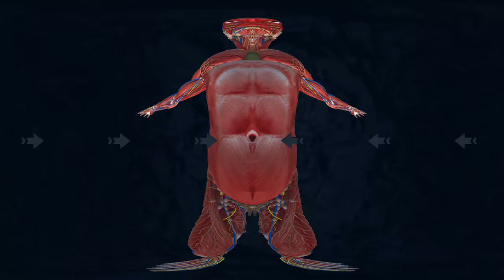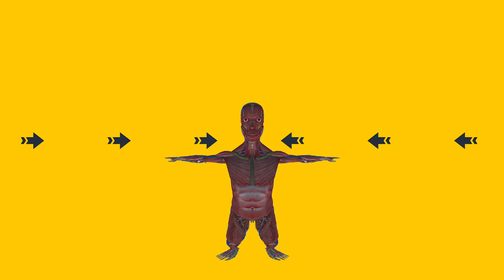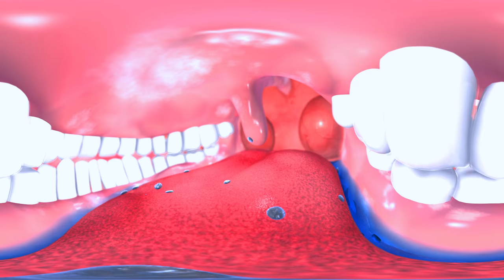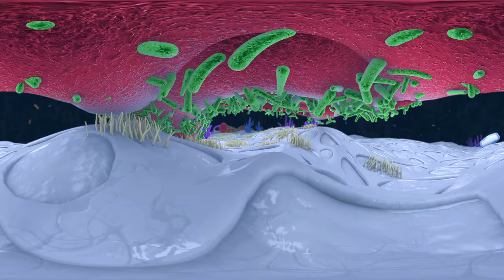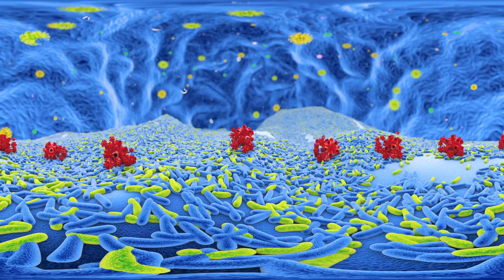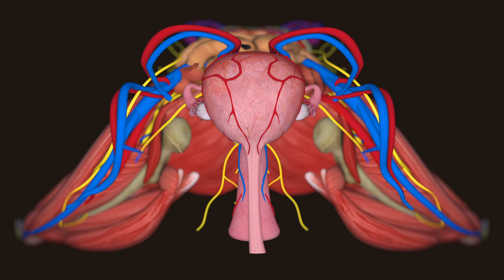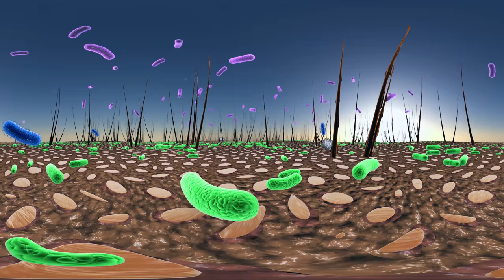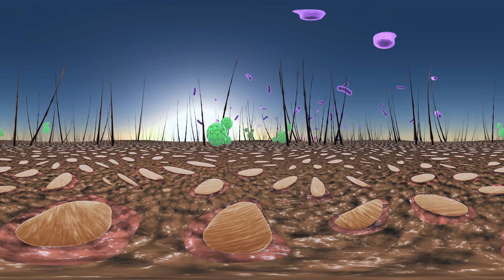How Much Bacteria Is In Your Body? || 360 VR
How much bacteria live in our bodies? In fact, all the bacteria in the human body make up a microbiome that can weigh as much as 5 pounds! So next time you’re feeling a little lonely, just think of all the trillions of tiny creatures living inside you; you definitely won’t feel alone for long! In our new video, we're gonna tell you why you really need bacteria.

TIMESTAMPS:
Bacteria that lives inside your nose 1:27
Bacteria that live in your mouth area 2:11
Let’s continue the tour down your gastrointestinal tract 3:42
Belly button bacteria 5:26
Welcome to the reproductive organs 6:04
Your largest organ bacteria 7:18

SUMMARY:
- Your nose is home to the phyla Actinobacteria and Firmicutes. The latter are mostly Staphylococcus. Despite this scary-sounding name, they’re all good for you as long as they don’t get together with others of their kind.
- There are way more bacteria in your mouth alone than there are people on the entire planet! Yep, you have billions of bacteria in the oral area, more than 700 species of them! You swallow around one fifth of a gallon of saliva a day, and it brings 100 billion bacteria into your body.
- The good bacteria in your gut are the ones I’m sure you’ve heard of. Lactobacillus and Bifidobacterium bifidum are added to healthy yogurts for a reason. Lactobacilli are responsible for the digestion of organic food and creating an acidic environment so that bad bacteria can’t spread.
- A healthy man will have no bacteria in his upper genital tract. As for the ladies, their intimate organs, particularly the vagina, are rich in Lactobacillus bacteria, which we already know are good for us.
- Next time you grab your cell phone and check all your social media handles, think about this: your phone screen has more bacteria on it than a public restroom! That is, not unless you regularly disinfect like you should! Yep, everything you touch covers your skin in tons of bacteria.